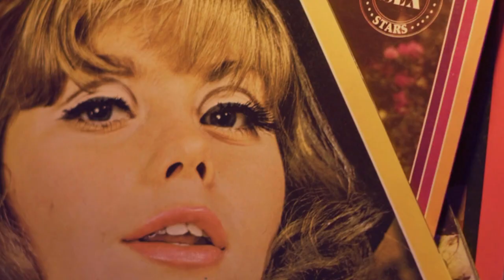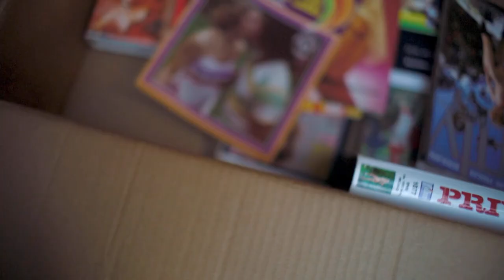Criativos ensaios clínicos para testar a eficiência do viagra | Viagra: A Pílula que Mudou o Mundo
Os cientistas encarregados dos testes do viagra tiveram que bolar ensaios clínicos muito criativos para medir os resultados.